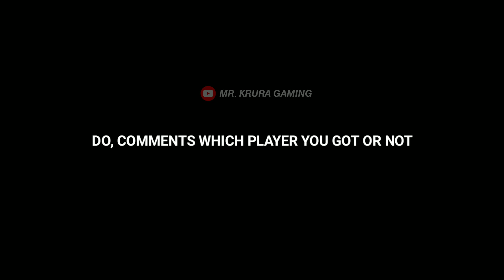Trick to get Iconic Moment - Juventus || 😱 TRICK Or Bug || Pes 2021 Mobile || Iconic 99 Del Piero